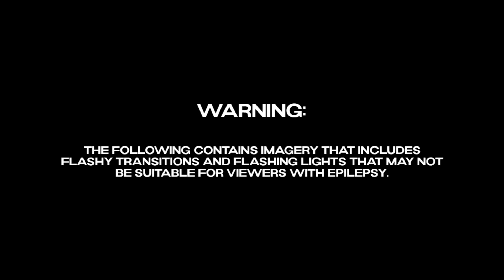Treasure Island: Eternal Cycle Reveal Teaser